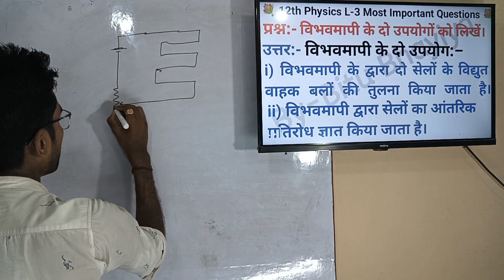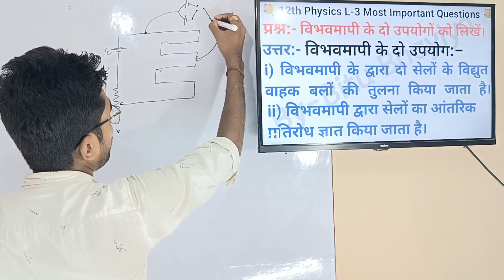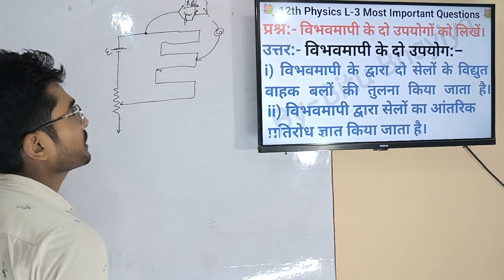12th phy L-3.19 विभवमापी के दो उपयोगों को लिखें।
विभवमापी के दो उपयोगों को लिखें।